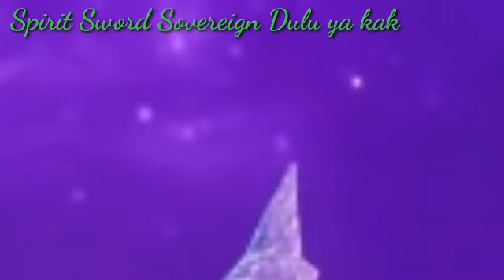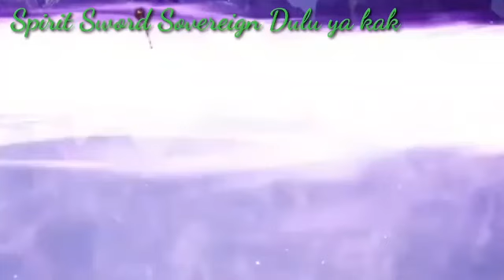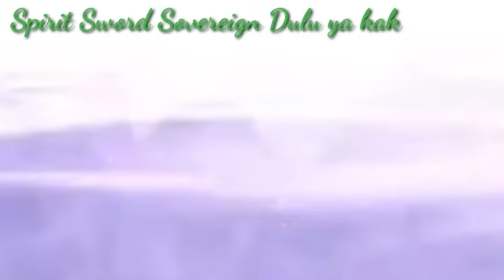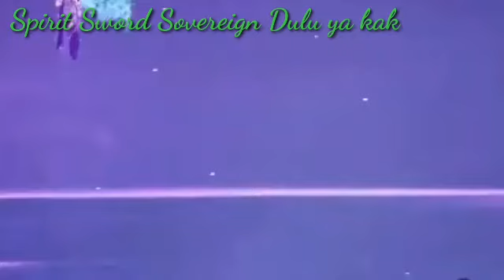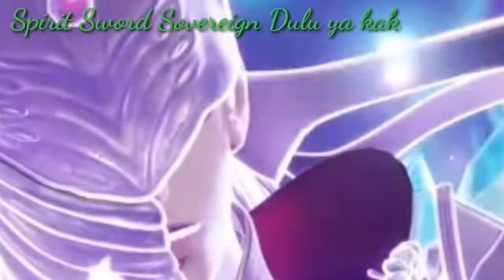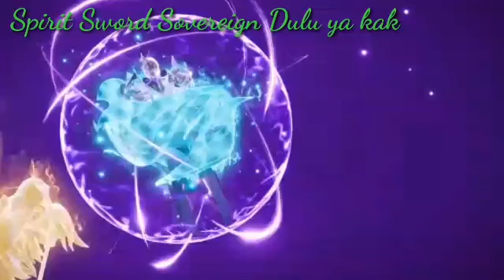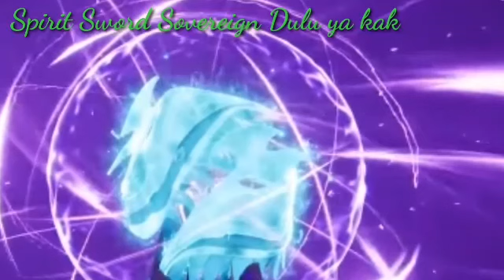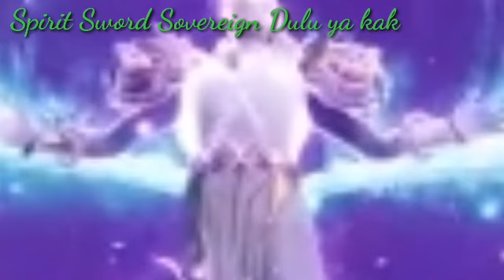Spirit Sword Sovereign Season 6 Episode 5 Sub Indo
Ok kakak kita lanjut ke season 6 Spirit Sword Sovereign Tetap pantengin arini karna kita akan bahas secara countinu ya kak , terima kasih sudah setia , sayang kalian semua